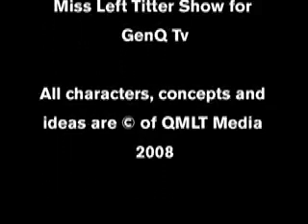The QMLT Show - ep0813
In this weeks show we give some mobile phone advice, take a look at behind the scenes of Dan Knight's new film clip dancefloor. And revisit what is irritating us more than starfish in our underwear!